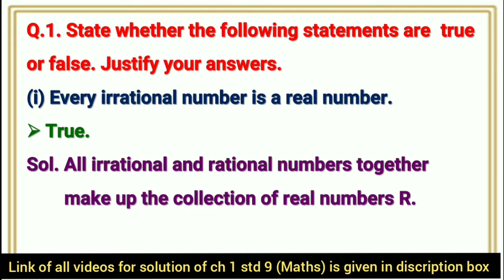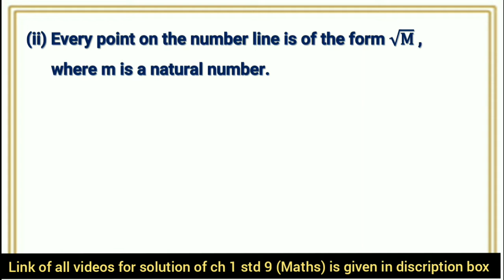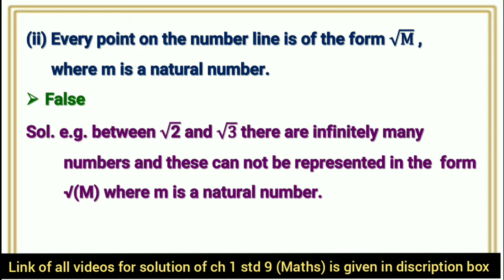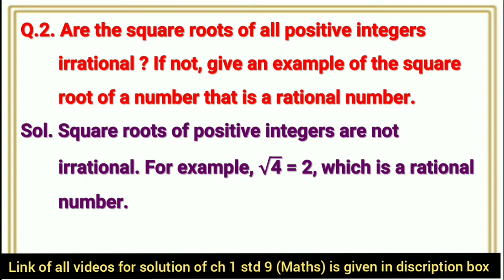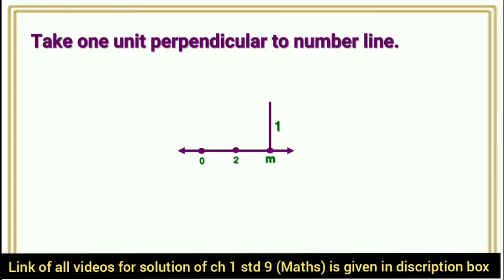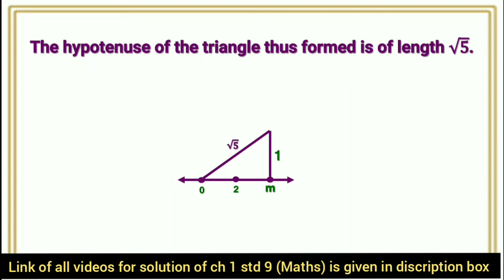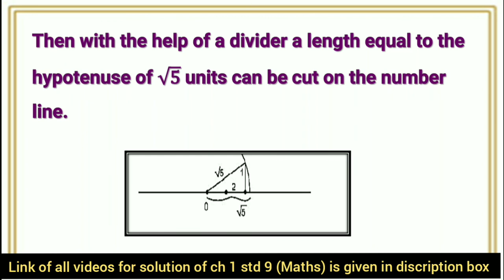Class 9 Maths | Chapter 1 | Exercise 1.2 | Number System | CBSE NCERT | GSEB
Class 9 Maths  Chapter 1  Exercise 1.2  Number System , CBSE NCERT , NCERT , MATHEMATICS , GSEB
In this session we will be starting with the chapter "Number System".
We will cover Ex 1.2 of chapter 1. std 9 maths ch 1 number system exercise 1.2 cbse ncert

 ગણિતના બધાજ પાઠના સ્વ અધ્યયનપોથી ની સોલ્યુશન માટેની  pdf માટે ની link નિચે છે. 👇👇

this video contant following topics
(1) Class 9 Maths  Chapter 1  Exercise 1.2
(2) chapter 1 number system
(3) cbse ncert , gseb
(4) std 9 maths ch 1 number system exercise 1.2
(5) 1.2

link for other exercise

class9mathsch1.2 numbersystem#1.2#ch1numbersystem#class9#maths#ch1#numbersystem#exercise1.2#class9mathsexercise1.2solution#ncert#cbse#gseb#std9maths#exercise1.2solution#chapter1numbersystemsolution#exercise1.2totalsolution#Class9MathsChapter1Exercise1.2NumberSystem